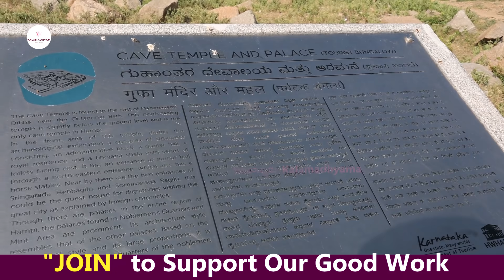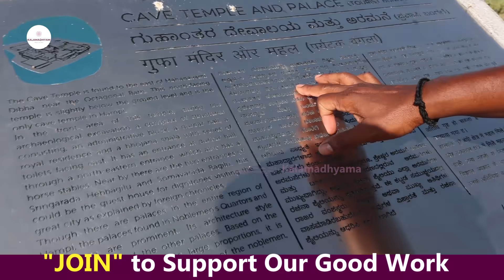Shocking! "ಹಂಪಿ ನೆಲದ ಒಳಗೆ ರಹಸ್ಯ ಟಾಯ್ಲೆಟ್ ಹುಡುಕಾಟ!E72-Elephant Stable-HAMPI TOUR-Kalamadhyama-param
Guide: Nagaraj Kaapasi (MA History, Diploma in Tourism)
            Ambarish Valmiki (Authorized Tour Guide Hampi)
Directed by: KS Parameshwar
DOP: Raviraj Hombala
Produced by : Kalamadhyama Media Works.

"ಹಂಪಿ ಗತ ವೈಭವ": Hampi Tour & History with Kalamadhyama
ಸುಮಾರು 250 ವರ್ಷ ಇಡೀ ಬಹುತೇಕ ದಕ್ಷಿಣ ಭಾರತವನ್ನು ಆಳಿದ ಕನ್ನಡ ಸಾಮ್ರಾಜ್ಯವೆಂದೇ ಹೆಸರಾಗಿದ್ದ "ವಿಜಯನಗರ ಸಾಮ್ರಾಜ್ಯ ಹಾಗೂ ಹಂಪಿಯ ಸ್ಮಾರಕಗಳ ಚರಿತ್ರೆ!" ಈ ಸರಣಿಯಲ್ಲಿ ನಿಮಗಾಗಿ!. ಇತಿಹಾಸಕಾರ ನಾಗರಾಜ್ ಕಾಪಸಿ ಹಾಗೂ ಅಧಿಕೃತ ಪ್ರವಾಸಿ ಮಾರ್ಗದರ್ಶಿ ಅಂಬರೀಶ್ ವಾಲ್ಮೀಕಿ ಅವರು  ಈ ಯಾತ್ರೆಯನ್ನು ಮುನ್ನಡೆಸಿ, ಮಾಹಿತಿ ಹಂಚಿಕೊಂಡಿದ್ದಾರೆ. ನೋಡಿ, ಶೇರ್ ಮಾಡಿ,  ಎಂದಿನಂತೆ ಕಲಾಮಾಧ್ಯಮ ಯೂಟ್ಯೂಬ್ ಚಾನೆಲ್ ಬೆಂಬಲಿಸಿ...